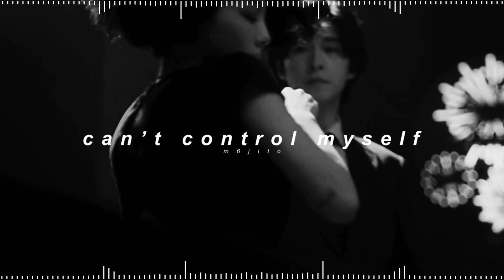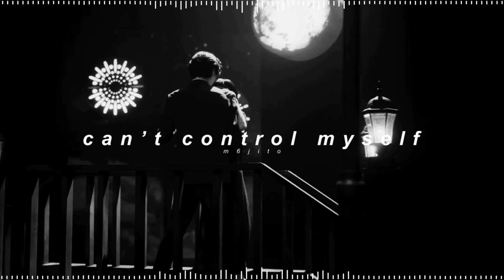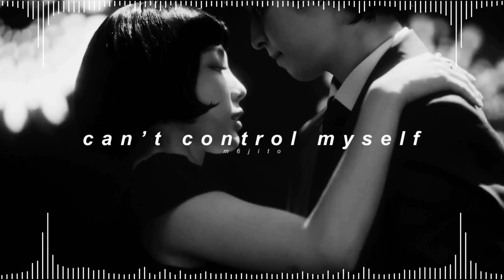taeyeon - can’t control myself ( 𝘀𝗽𝗲𝗱 𝘂𝗽 + 𝗿𝗲𝘃𝗲𝗿𝗯 )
✎ Quick Q&A !

- kay !
* how old are you ?
- 22
* what are your pronouns ?
- they / she !